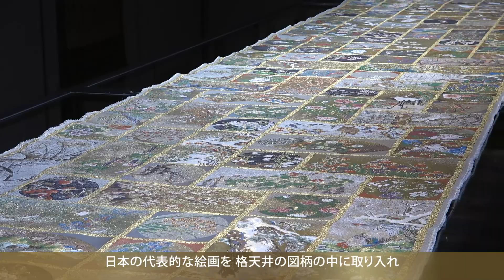西陣織 丸帯「日本画格天井文」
こちらの丸帯、一方は永平寺 傘松閣の天井画を主軸に、もう一方からは俵屋宗達、尾形光琳、伊藤若冲らの代表的な日本画を色鮮やかに織り上げた、繊細優美な作品です。
本金箔とプラチナ箔を使用し、豪華絢爛に仕上げました。

●新着情報はこちらから↓
・HP